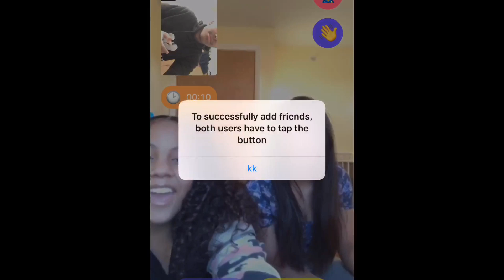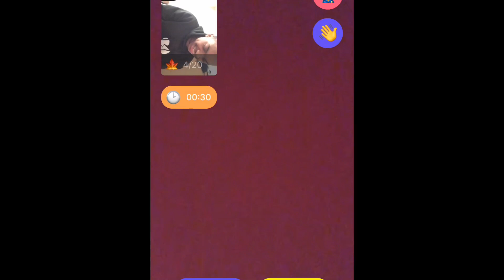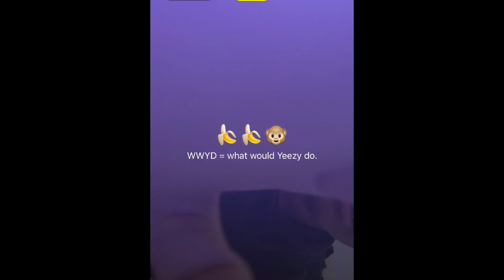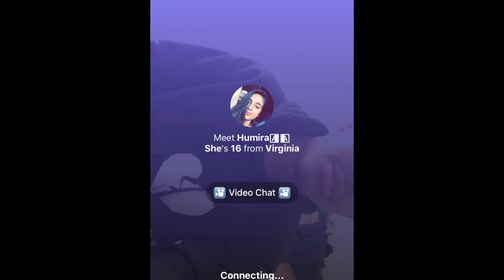Can White People Say The N- Word🤦🏽‍♂️ Part 2✌🏽🙄 (Monkey Edition🙈).SHE RACIST RACIST😂🤦🏽‍♂️